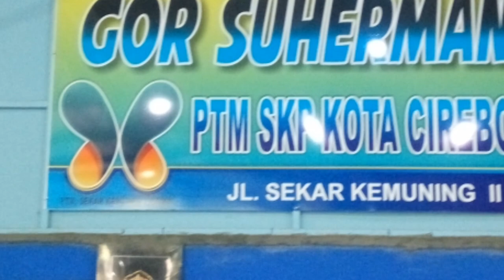Seriuuuus amat!!!!! RAGIL Viktory VS ALDI turnamen intern PTM SKP kota Cirebon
kali ini PTM SKP KOTA Cirebon kembali menggelar turnamen internal yang dihadiri oleh atlit berprestasi yang di selenggarakan pada tgl 24 Januari 2021. turnamen ini di bagi 4 pool dari tiap pool di ambil satu pemenang juara pool saja